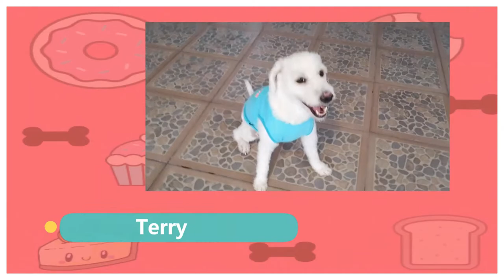paletas perrunas heladas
Hola amigos espero que les gusten nuestras recetas, recuerda que si tienes alguna duda puedes preguntarme en los comentarios y yo estaré feliz de aclararte la duda.

 aquí les dejo los ingredientes que necesitas:

140gr de yogurt natural
125gr de fresa o Berries
2cdats. de miel
80ml de agua (opcional)